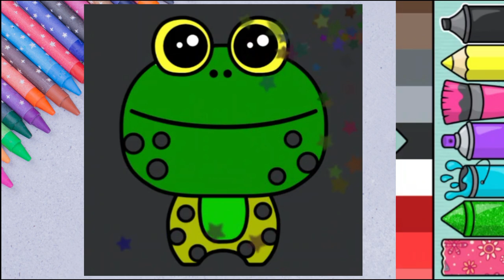Wow!! Cute And Adorable Frog || Experience the fun Frog Coloring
Enjoy the new sensation of coloring and make this cute Sheep come alive with your colors! In the fun "Coloring Little Sheep Coloring" video, we will take you on an adventure full of creativity and fun. Get ready to fire up your imagination and color this cute Sheep. Don't miss the chance to get in on the trending coloring trends and start coloring right now.